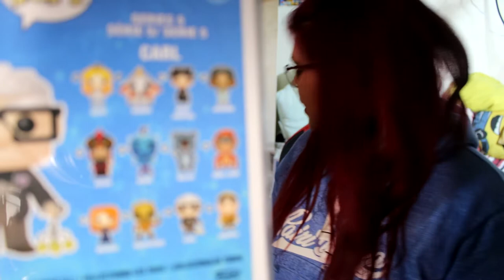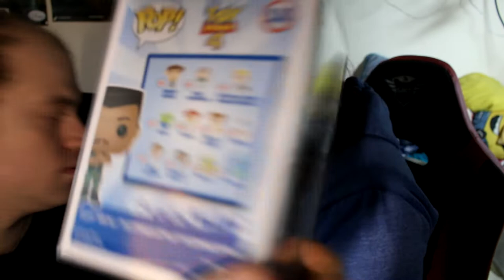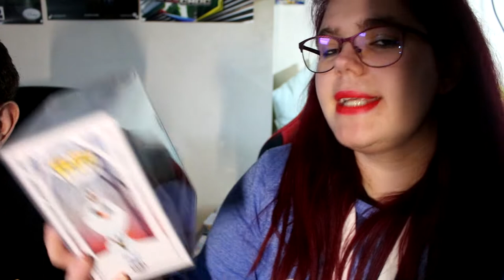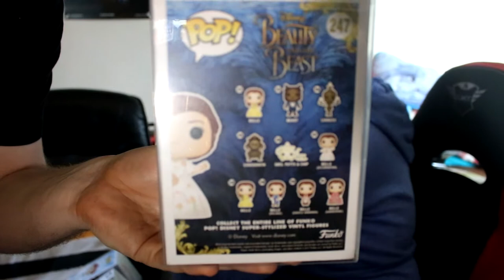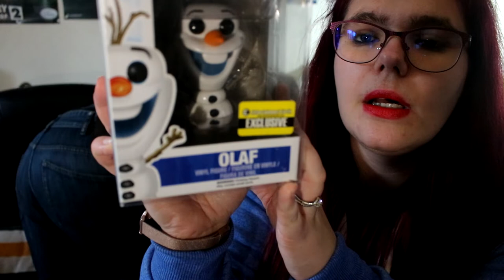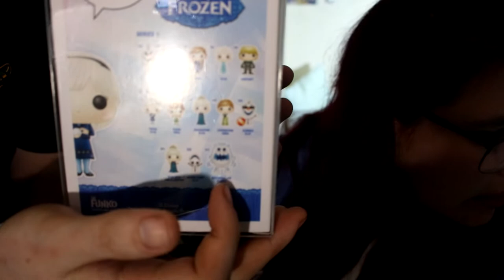MEGA ACHATS POP DISNEY